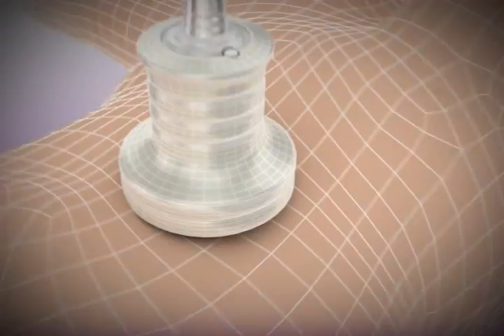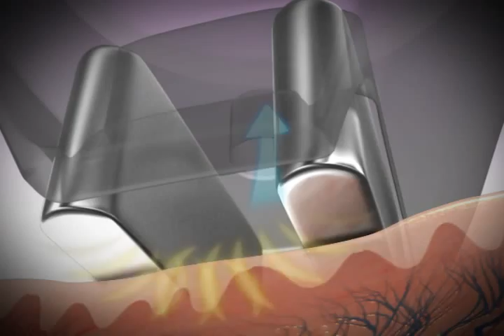[Promotion] 3 MAX (쓰리맥스)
3 MAX Promotion Film

Ultrasonic Cavitation and RF with Vacuum System